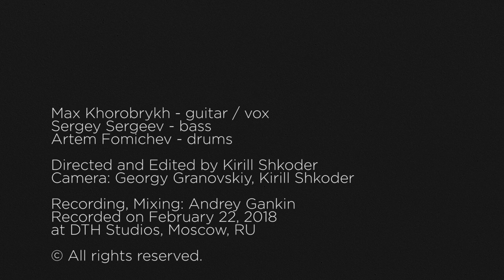Koala Kamaji Documentary (Live at DTH Studios)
This is a short documentary about Russian prog-rock band Koala Kamaji.

Max Khorobrykh - guitar / vox
Sergey Sergeev - bass
Artem Fomichev - drums

Directed and Edited by Kirill Shkoder
Camera: Georgy Granovskiy, Kirill Shkoder

Recording, Mixing: Andrey Gankin
Recorded on February 22, 2018
at DTH Studios, Moscow, RU.

Thanx to Salut bar